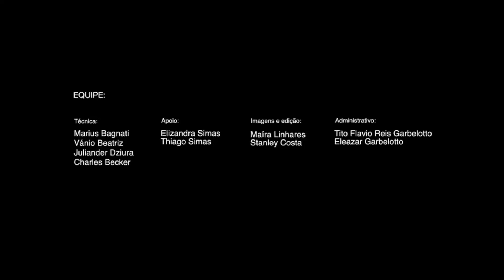65# (04.01.2020) Ponte Hercílio Luz